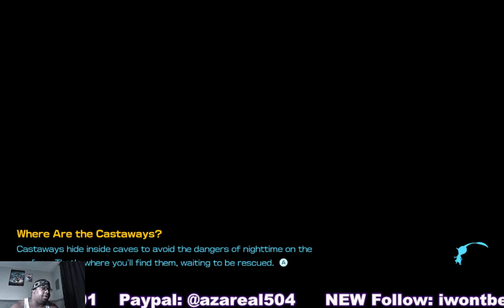PIKMIN 4 pt24 1ST NUMBER TO BUNKER CODE & FROZEN INFERNO CAVE